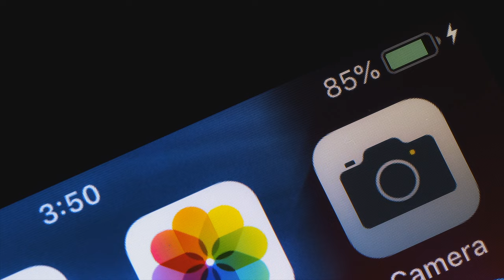obsidian luggage short movie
Travel the World with Obsidian Luggage's Carry-on suitcase with patented integrated vacuum compression technologies.  Skip past the world of checked baggage with the world's first genius level smart luggage.